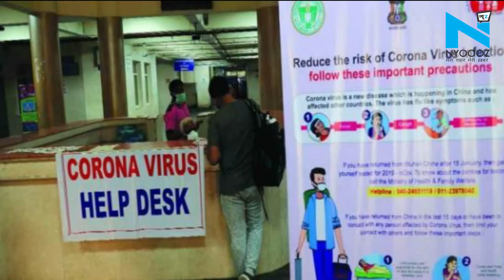Indore: Home Isolation में घूमे या किसी से मिले तो लग सकता है जुर्माना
कोरोना वायरस का कहर देश पर लगातार बढ़ता जा रहा है.. महज दो दिन के भीतर इसके 137 केस सामने आ गए हैं.. जिसे मिलाकर अब तक ये आंकड़ा 400 के पार पहुंच गया है.. इंदौर में विदेश से लौटे जिन यात्रियों को 14 दिनों तक होम आइसोलेट किया गया है, उनके घर के बाहर रविवार को लाल रंग के स्टीकर लगाए गए। इनमें 'आई केयर फॉर इंदौर', 'डू नॉट विजिट' (मुझे इंदौर की चिंता, कृपया मिलने न आएं) लिखा गया है। रविवार को इंदौर के 36 लोगों के घर के बाहर लाल स्टीकर लगाए गए।